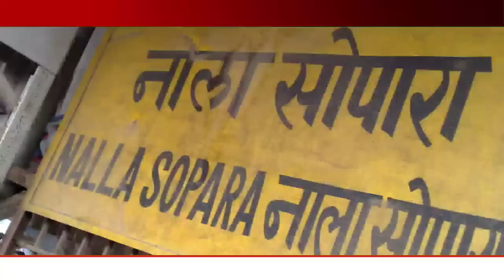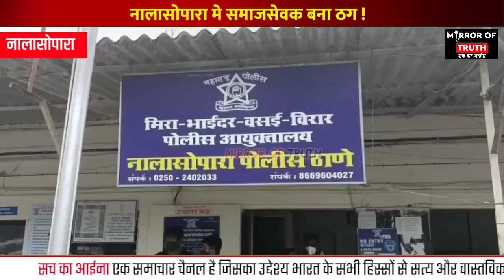Mumbai Nalasopara News : नालासोपारा में फ्लैट लेने की सोच रहे हैं तो हो जाएं सतर्क | Nalasopara Flat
1) Nalasopara News in Hindi
2) Nalasopara Breaking News
3) Nalasopara Latest News
4) Flats in Nalasopara
5) Nalasopara Flat
6) Nalasopara Building
7) Mumbai News